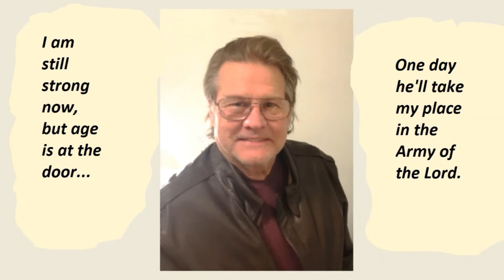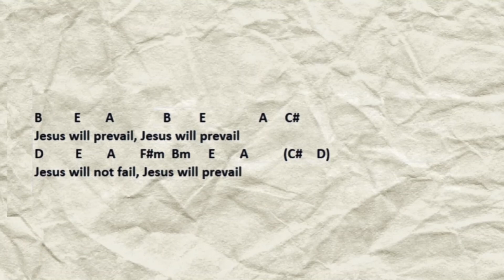2002 Jesus Will Prevail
This is yet another song that almost got lost in the bytes of time. Man oh man am I glad I got this one to work out. What a wonderful song. It's about trusting in Jesus, despite all the forces that are against us.

Take a close look at the thumbnail photo for this song. Do you see the smirk on the giant's face? Do you see that little rock hurtling towards his forehead? The man is dead and does not know it. That little deadly rock is God's spirit. What an awesome picture of how Jesus takes care of our problems and sins.

Great musicians on this song:

Mark Pittman: electric guitar
Mick Purdy: piano
Charles Smith: bass
Mark Darden: guitar, vocals, drums

Jesus Will Prevail

A                     E                                  F#m                      D
David was a small man, but he stood tall as a tree
He stood on God's honor and he won the victory
A                     E                                  F#m                      Dmaj7
Samson was a big man but he counted on his might
He failed to understand that it's God who wins the fight

Gideon had an army, but God had other plans
He wanted all the glory to come by his own hand
And just like that, we try to take the world by storm
All the while forgetting what Jesus came here for

B         E       A              B        E               A     C#
Jesus will prevail, Jesus will prevail
D         E       A       F#m  Bm     E       A          (C#    D)
Jesus will not fail, Jesus will prevail

One day God looked down and he saw little me
He said: I will make you mine if you will just believe
I heard his quiet voice and I felt his urgent call
I cried out to him and on my knees did fall

Years have passed since then and now I have a son
In time he will learn about the battle that was won
I am still strong now but age is at the door
One day he'll take my place in the army of the Lord

Note: In making this video, much effort was made to credit all individuals who took part, including all musicians, and any images that were obtained online and not from personal files. If a question should ever arise regarding any artist or image and placement on this video, please contact me directly at markfieldingdarden.com and I will address the issue as soon as possible.